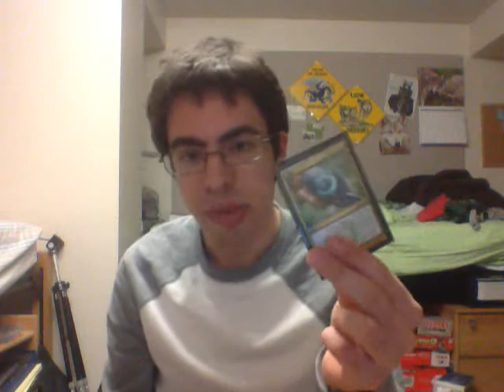SCG IQ Top 8 Deck Tech. It's Midnight. I'm tired. (but still alive)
BEDTIME BEFORE DRIVE TO XEMIT Want to check out more Magic the Gathering Videos?